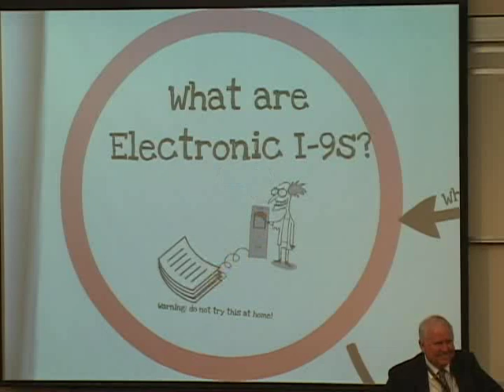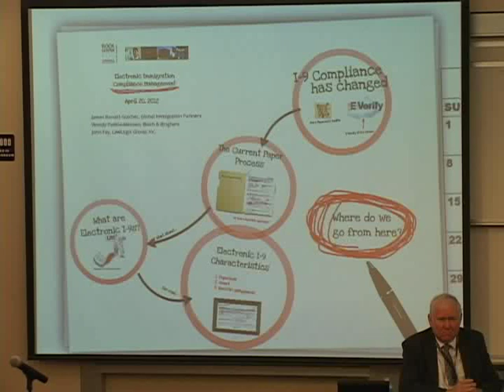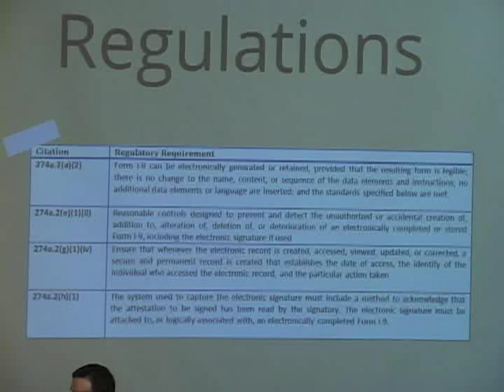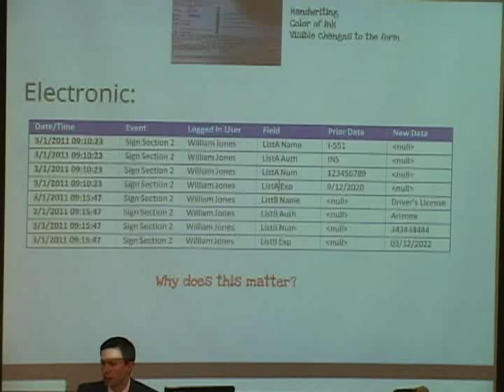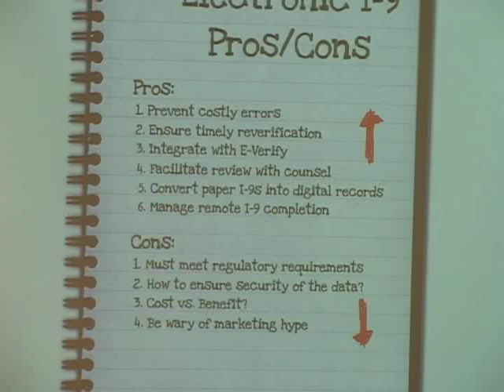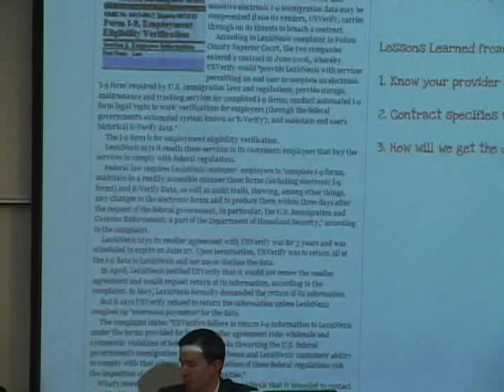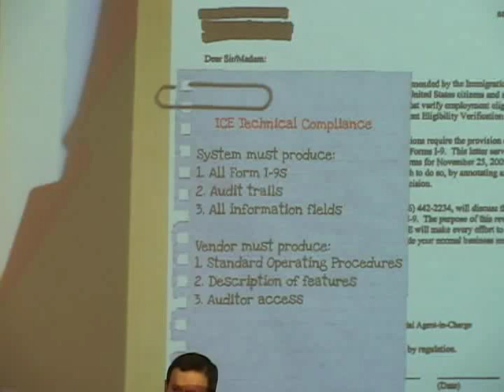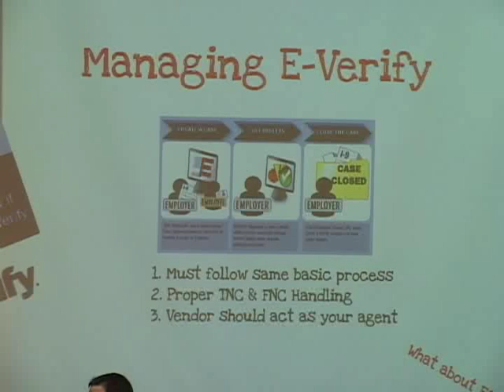Worksite Immigration Compliance Symposium | Electronic Immigration Compliance Management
On April 20th, 2012 Stanford's Rock Center for Corporate Governance hosted the Second Annual Worksite Immigration Compliance Symposium at Stanford Law School. The event featured panel discussions and presentations by national experts from government, private practice and academia, including the above panel, "Electronic Immigration Compliance Management."
  This panel featured James Ronald Gotcher, (Moderator) Global Immigration Partners, Calabasas, CA, John Fay, Vice President of Products and Services & General Counsel, LawLogix, Phoenix, AZ and Wendy Padilla-Madden, Attorney, Balch & Bingham, Birmingham AL.